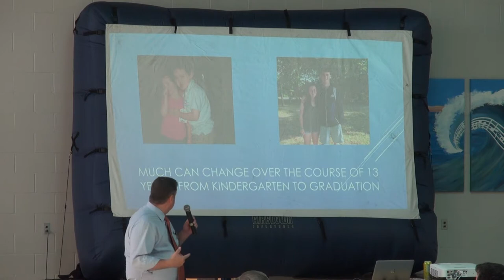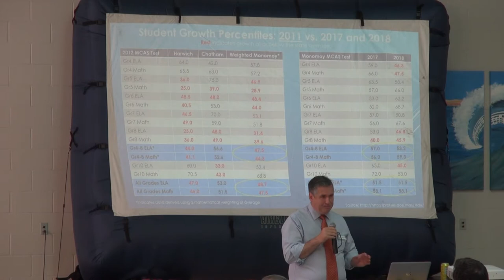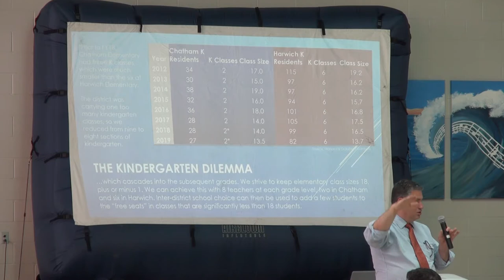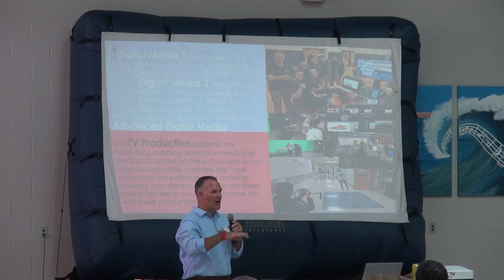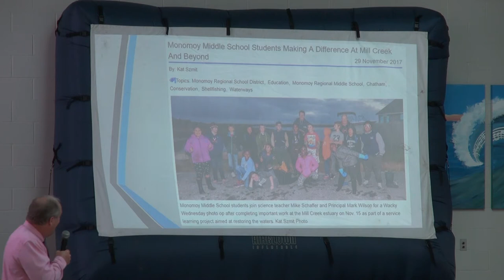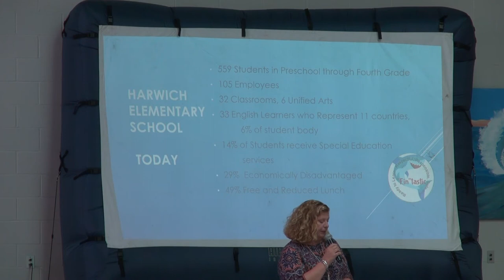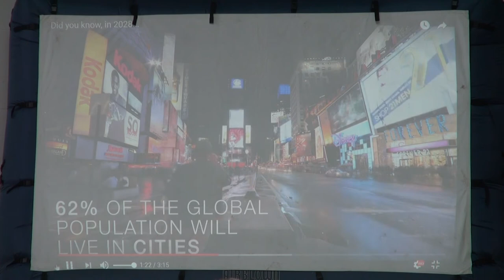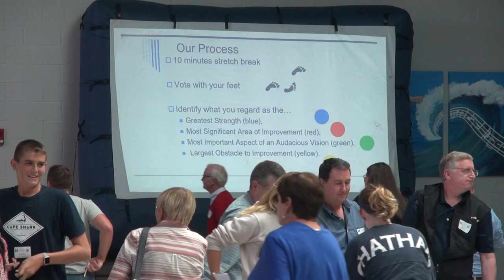Strategic Plan Focus Group